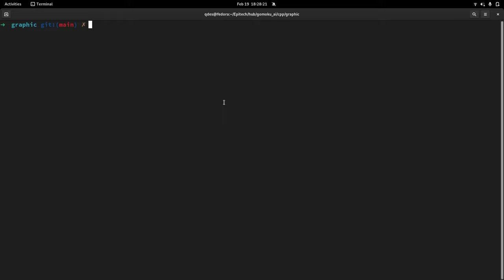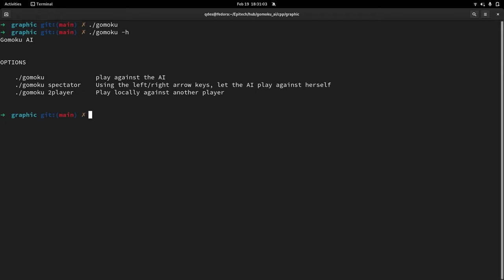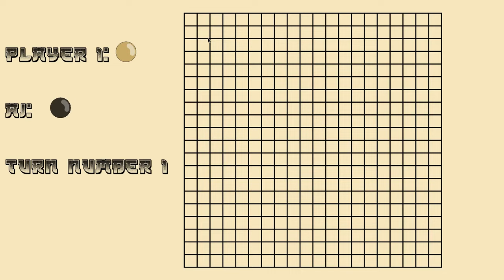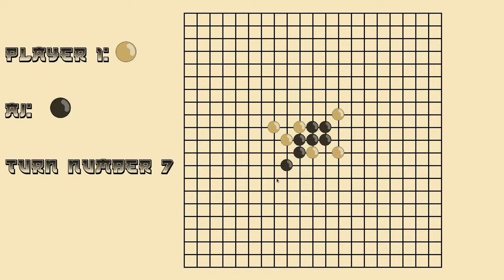Epitech Hub Project - Gomoku AI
The goal of this project was to create an AI, able to play the Gomoku game.
The AI was made in C++, with no other libraries than the C++ Standard Library.
Graphical interface made with SMFL.